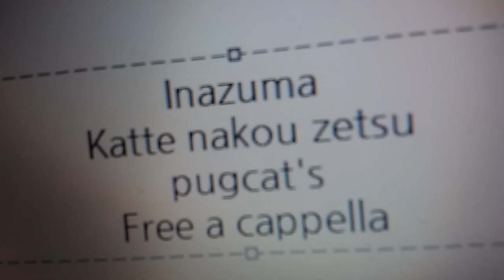イナズマイレブン OP - 勝って泣こうゼッ！ - pugcat's Free a cappella フリーアカペラ